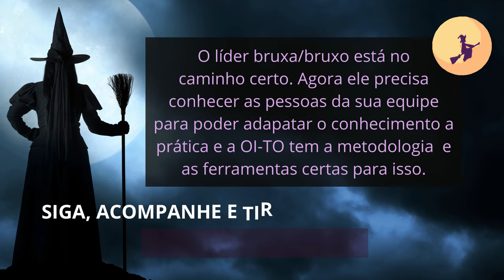lider bruxa halloween empreendedorismo